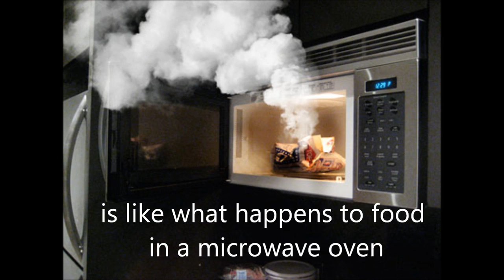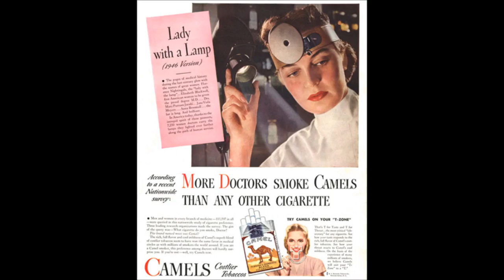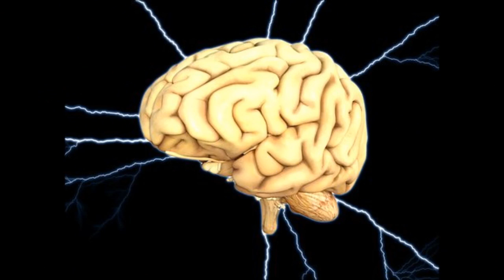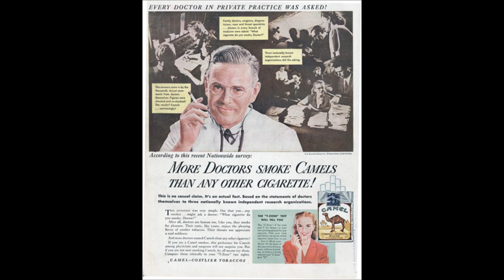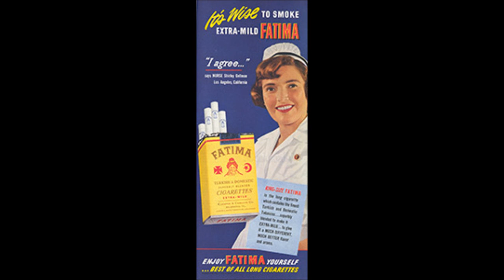Cell Phone Radiation is Microwave Radiation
Cell phones emit a form of electro-magnetic field called radio frequency (RF) radiation or microwave radiation. This radiation is emitted by your cell phone when you talk, text, stream videos or music and even when it’s standby.

The adverse effects of cell phone radiation on our health are well documented but little known.

Some people feel symptoms when they use a cell phone. Common symptoms include:

    Headaches
    Dizziness
    Tinnitus
    A hot head
    Prickly skin
    Fatigue

Cell phone radiation has the ability to cause great harm.

Thousands of studies link cell phone radiation exposures to a long list of adverse biological effects, including:

    DNA single and double strand breaks
    disruption of cell metabolism
    increased blood brain barrier permeability
    disruption to brain glucose metabolism
    generation of stress proteins

The inspriration for this song is the article “WHO: Cell phone use can increase possible cancer risk” by Danielle Dellorto

The agency now lists mobile phone use as a "carcinogenic hazard"

“The type of radiation coming out of a cell phone is like a very low-powered microwave oven.”  Dr. Keith Black, chairman of neurology at Cedars-Sinai Medical Center in Los Angeles

"What microwave radiation does in most simplistic terms is similar to what happens to food in microwaves, essentially cooking the brain.  So in addition to leading to a development of cancer and tumors, there could be a whole host of other effects"

Dr. Black states, "Children's skulls and scalps are thinner. So the radiation can penetrate deeper... the impact of radiation can be much larger."

CELL PHONE RADIATION IS MICROWAVE RADIATION - lyrics

The World Health Organization in 2011 said in a CNN article
“Mobile phone use can be carcinogenic” and the type of radiation in these phones
is like a very low powered microwave oven”
And neurologist, Dr. Keith Black said
“What microwave radiation does is like what happens to food in a microwave oven -
Essentially cooking the brain and besides cancer and tumors there could be other effects because

Chorus
Cell phone radiation is still microwave radiation
And even a very low powered microwave oven will still cook whatever’s in it.
The Wireless Industry says there ain’t been enough testing so
“Research isn’t conclusive.”  They need more evidence.
Remember when Big Tobacco said the same thing about cigarettes

The World Health Organization said in the same article
Cell phones emit the most radiation when attempting to connect.
And a moving phone works harder so it gives off more radiation.
So to reduce your exposure you should avoid trying to connect anywhere there are weak signals
Like in buildings, rural areas and moving vehicles.
Which means when you’re in your car, on your phone and driving down the street
It’s kinda like you’re literally blowing your mind

Chorus

Bridge
And according to Dr. Black "Children's skulls and scalps are thinner so radiation can penetrate deeper.
And the impact can be much larger."
But The Wireless Industry says “Research isn’t conclusive.”
So keep using your phones and tablets, video games and Wi-Fi routers
The Feds haven’t said much of anything – even though

Chorus

They said “Smoke ‘em if you gotta ‘em...”

cell phone radiation
cell phone radiation dangers
cell phone EMFs
mobile phone radiation

Video supplied by the people at Pesky La Pew. With thanks.